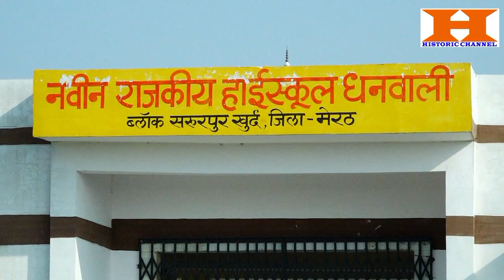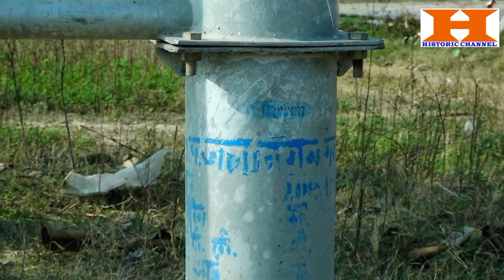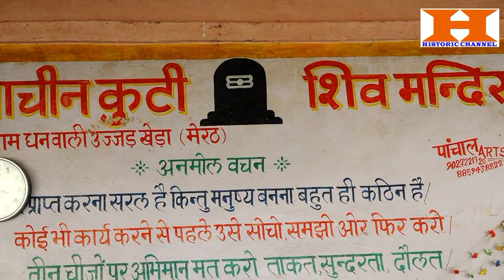India's least populated village :-भारत का सबसे कम आबादी वाला गांव, जानिये पूरा इतिहास!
There are many villages in the country which have a very small population.  But Dhanwali village is present in Sardhana tehsil of Meerut district of Uttar Pradesh.  Dhanwali village is the least populated village in India.  Only one person lives in this village.  In the video, the entire history of this village from Dhanwalgarh to Dhanwali is told and its current status.  English subtitles are available for non-Hindi speaking audiences.
Channel Anchor: Kanishka Kushwaha
Videography and Editing: Kuldeep Kushwaha
देश में बहुत से ऐसे गांव हैं जिनकी आबादी बहुत कम है। लेकिन उत्तरप्रदेश के मेरठ जिले की सरधना तहसील में मौजूद है धनवाली गांव। धनवाली गांव समूचे भारत का सबसे कम आबादी वाला गांव है। इस गांव में मात्र एक व्यक्ति रहता है। वीडियो में इस गांव का धनवालगढ़ से धनवाली बनने तक का पूरा इतिहास और उसकी वर्तमान स्थिति के बारे में बताया गया है। गैर हिंदी भाषी दर्शकों के लिए अंग्रेजी उपशीर्षक उपलब्ध हैं।
चैनल एंकर: कनिष्का कुशवाहा
वीडियोग्राफी एवं एडिटिंग: कुलदीप कुशवाहा